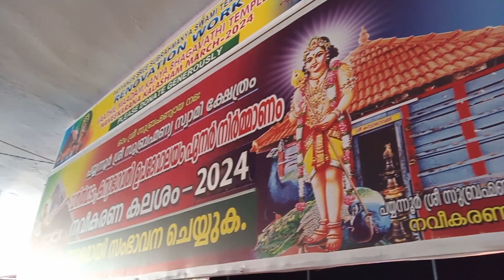പയ്യന്നൂർ സുബ്രഹ്മണ്യ ക്ഷേത്രം ഉത്സവം കാണാൻ ലാസ്റ്റ് ദിവസം പോയപ്പോൾ 🙏😍